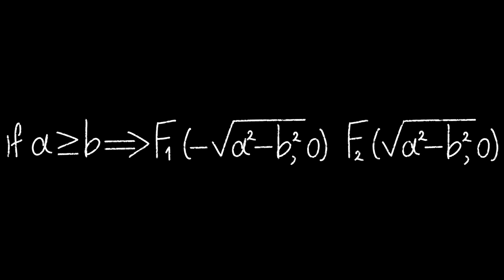Mathematics Formula Chalk Video on Black Background Free Stock Background Dheeraj sahu 9